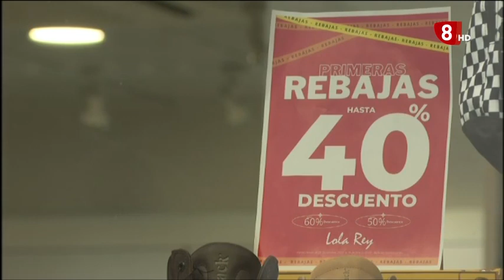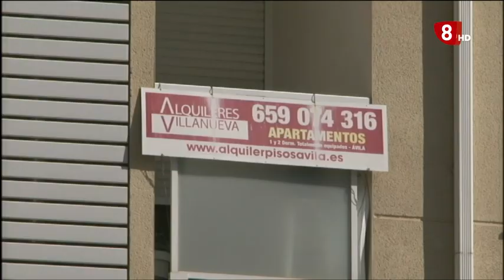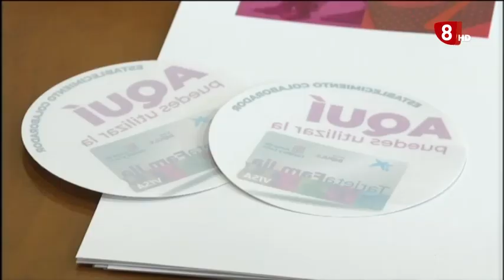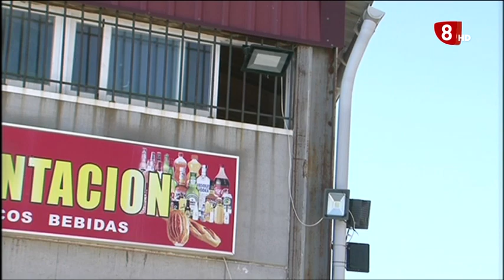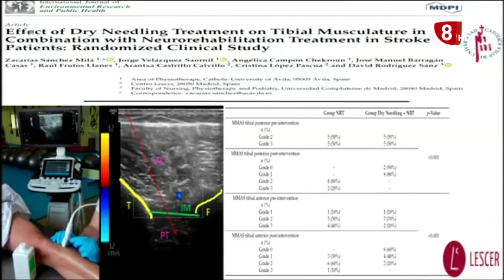INFORMATIVO MIERCOLES EDICION NOCHE 15-02-2023